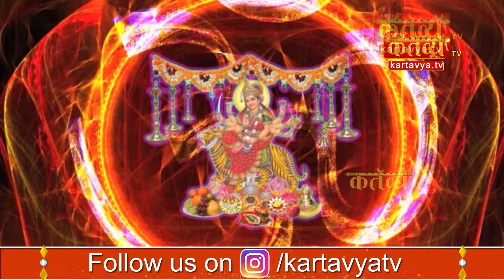Kanaiyalal Bhatt || Shreemad Bhagvat Saptah II Bahrain UAE || Part-16